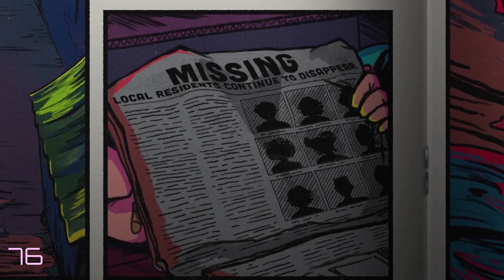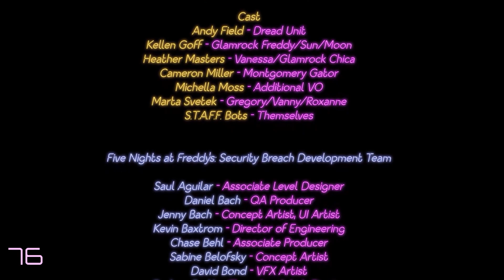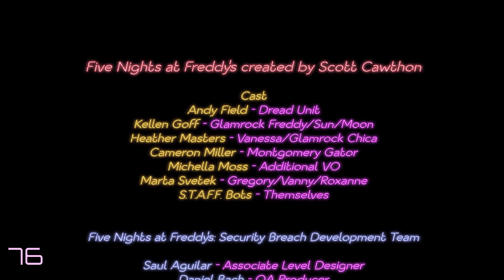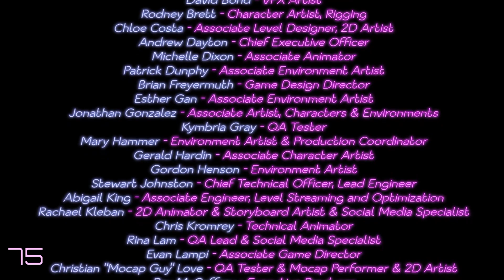Nog 1 Meter Verder En We Hadden De Game Uitgespeeld Five Nights At Freddy's Security Breach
Hoi Welkom bij Kingyo in a fishbowl. Wij plaatsen elke dag filmpjes op Youtube om 14:00 en 16:00. Je kan verwachten dat we grappig proberen te zijn in alle video's maar dat lukt bijna nooit dus verwacht niet te veel. Thomas is ook vaak te zien op Twitch waar hij speelt met kijkers.